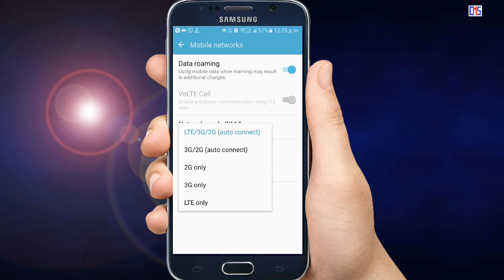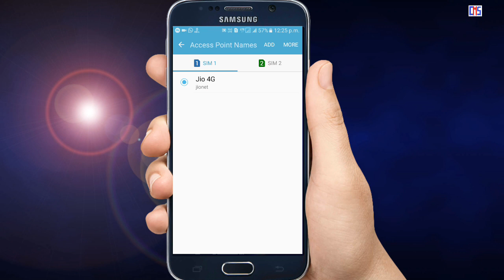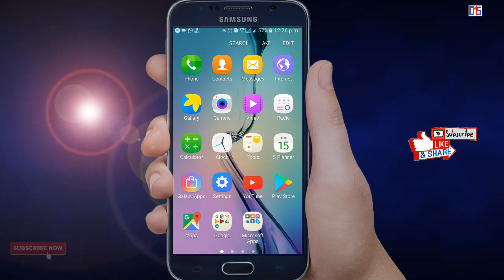Jio New APN settings for fast net 2018 by Happy for You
Jio  New APN settings for fast net 2018
Jio High speed internet